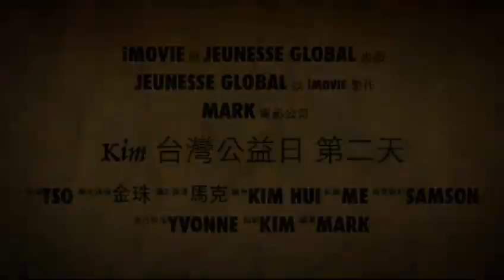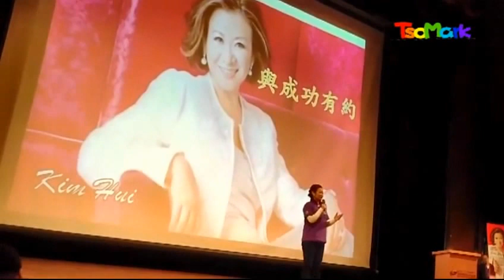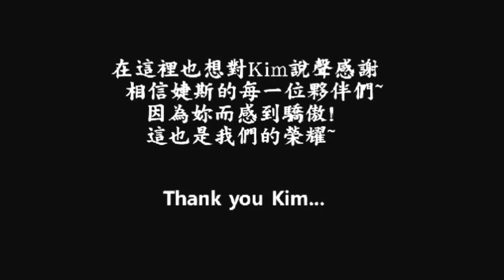一份遲來的感謝! Kim Hui 感恩行首晚演說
美商婕斯 線上視頻會議
如果您在我的頻道上認識了婕斯,也對網路創業有興趣的話.
我很歡迎您一起加入我們. 成為我的合作夥伴喔!
我也將會是您網路資源最給力的後盾!

歡迎您加入我們! 成為我的合作夥伴!
LINE&微信 ID: tsomark
若您有任何想瞭解婕斯的地方. 歡迎與我聯絡. 謝謝~